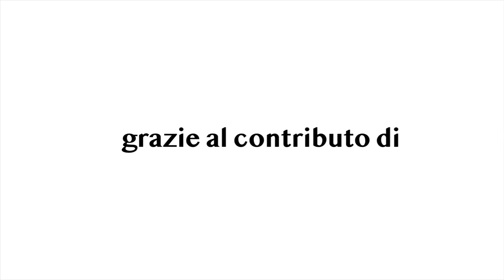BasketTiAmo 1 del 12 Ottobre 2022 GIRONE SUD | Season 5